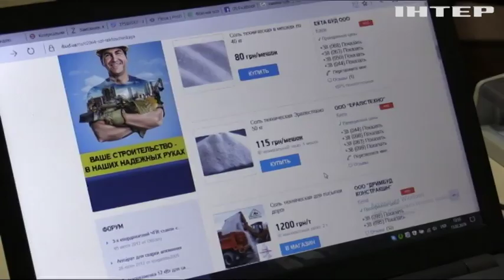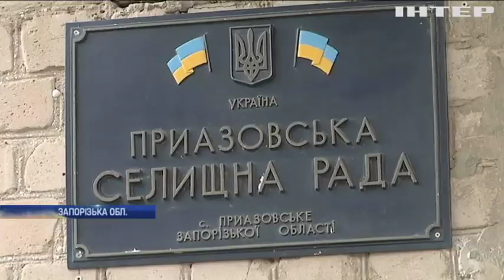Новости 8:00, выпуск за 14 февраля 2019 года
Головні події на цю годину:
Російський суд залишив під вартою полонених українських моряків; На пункті пропуску "Краківець" напали на прикордонника (відео); У Житомирі викрили наркокартель; На Запоріжжі масово звільняють з роботи діячів культури; США запровадили новий пакет санкцій проти Росії; ДТП у Північній Македонії: з траси "злетів" рейсовий автобус; Підвищення тарифів сколихнуло Аргентину: на вулиці вийшли тисячі людей; "День Валентина": у Литві започаткували сервіс знайомств для тварин